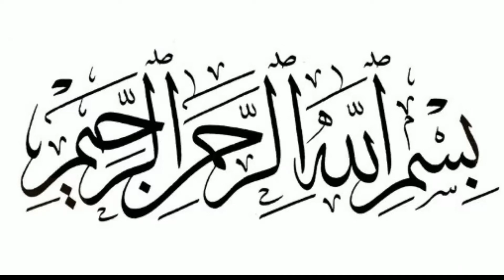Panjiri suji ki - Suji ki panjiri حــلــى بـالـسـمـيـد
Asalam alekom

hum umed karten hain ke ap log
khairiyat se hoon ge hum ap logon ke bahut shoker gozar hain ke ap logon ne humare channel ko pasand kiya aj hum ap ke liye recipe layen hain
is ka naam hai (Suji ki panjiri)
insahaallah yeh recipe ap ko pasand aaye ge .Pleasi
allah tallah ap ko khoosh rakeh
okay allah hafez 😊👍